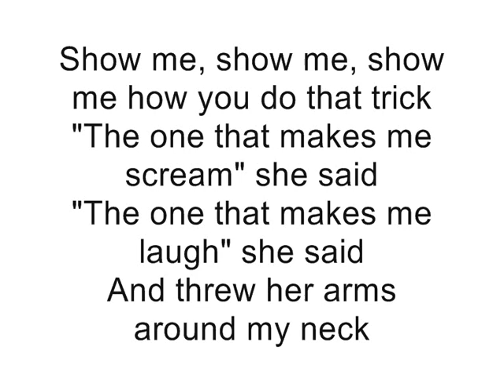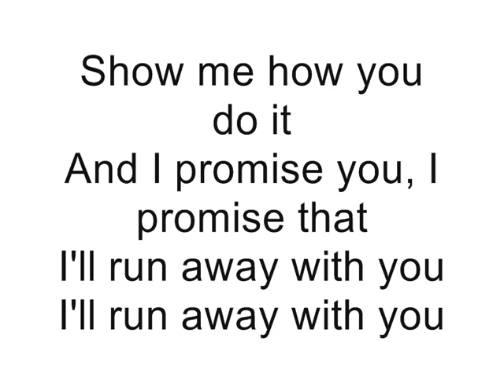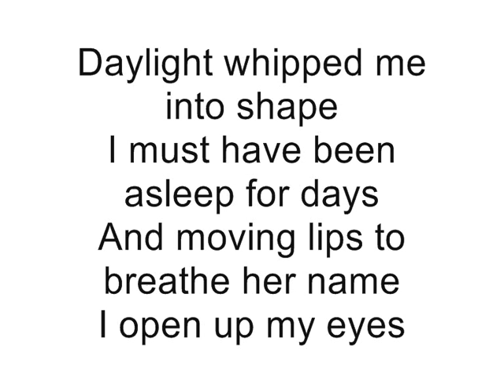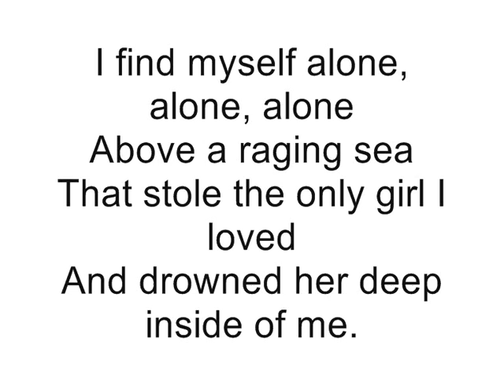The Cure-Just like heaven (lyrics)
with voice